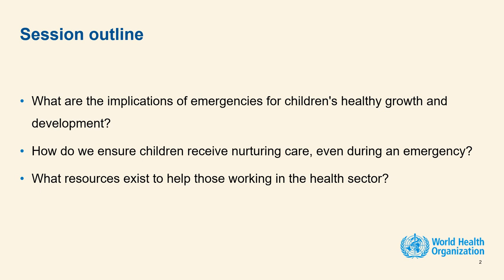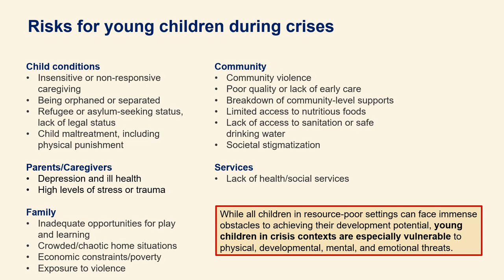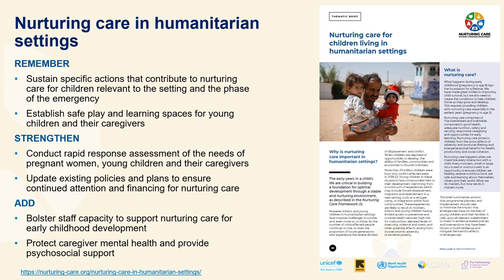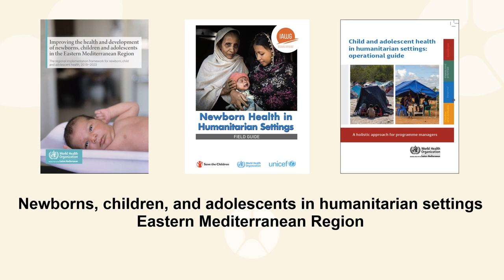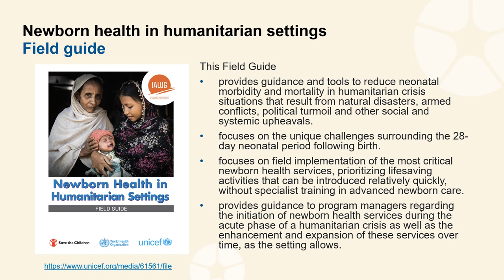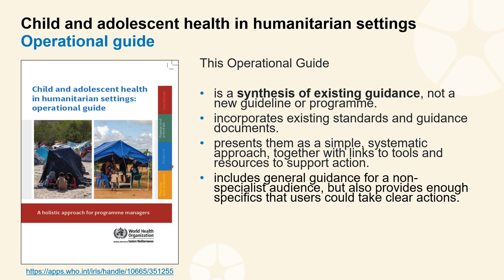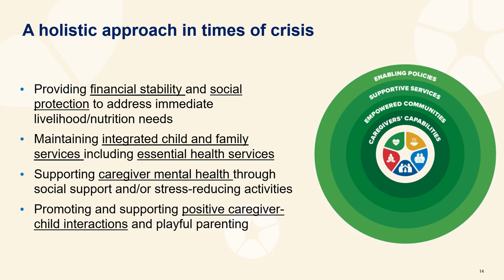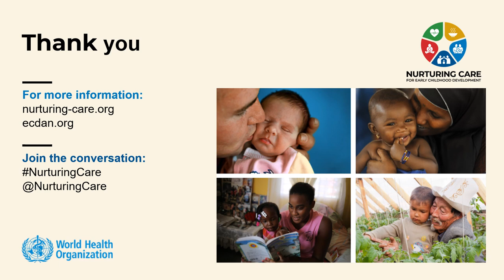Early childhood development in emergencies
This 15-minute pre-recorded presentation was prepared by the World Health Organization for the International Conference on Early Childhood Development in Islamabad, Pakistan (February 2023). It explores three questions: i) What are the implications of emergencies for children's healthy growth and development?, ii) How do we ensure children receive nurturing care, even during an emergency? and iii) What resources exist to help those working in the health sector, globally and in the Eastern Mediterranean Region?